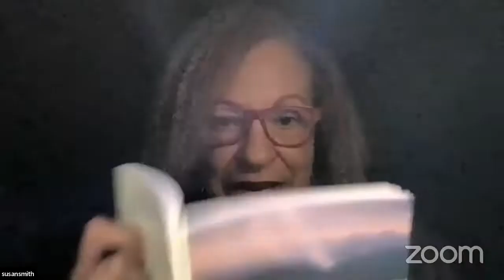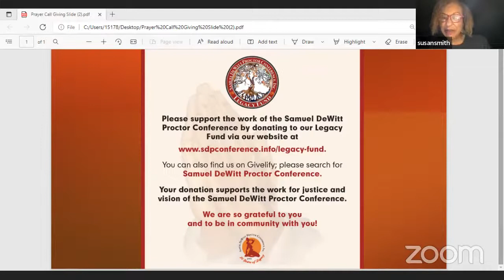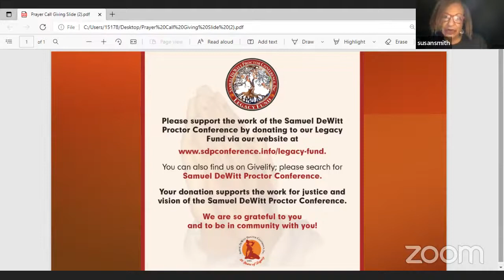Proctor Prayerdemic - March 25, 2022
Happy Women's History Month!

Welcome to the Weekly Proctor Conference Service of Prayer and Song! The “Proctor Prayerdemic!” This morning, we welcome our Dr. Valerie Bridgeman as our prayer warrior and Opal Staples as our minister of music.

Those without a smartphone or Internet access can also listen to the daily prayer service at 12pm and 8:30pm Central Time by dialing . Please remember to mute your phone as you listen in.